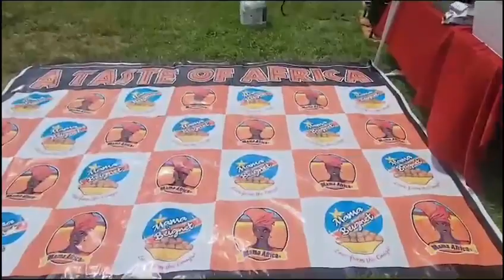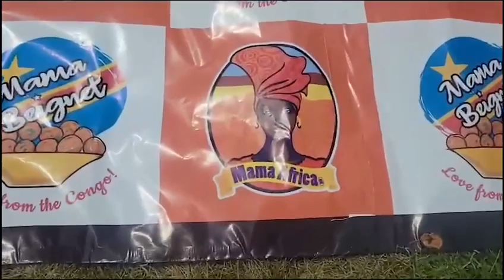Mama Africa pili pili at the African Festival Liberty park Utah